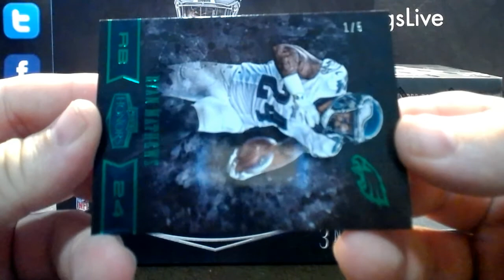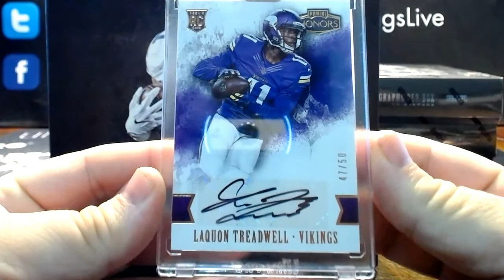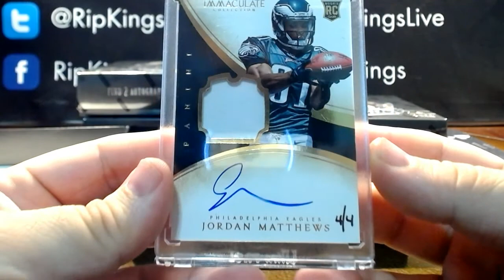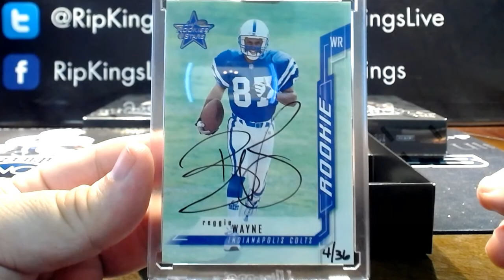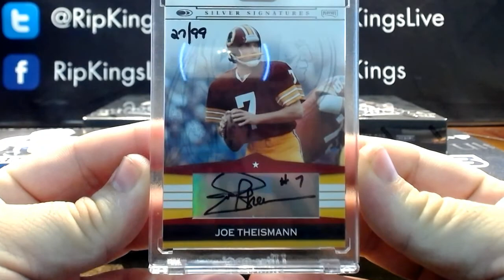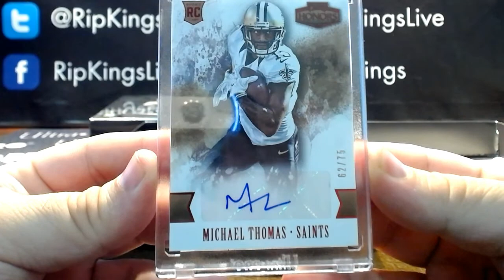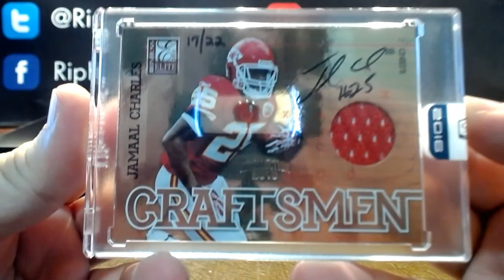2016 Panini Honors Football 5-Box Team Break #2 4/19/2017